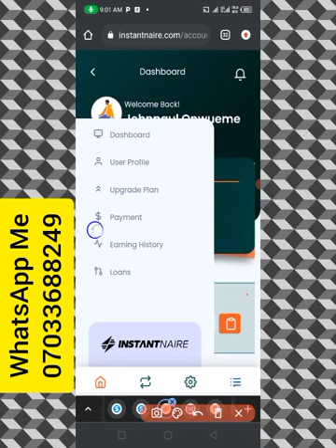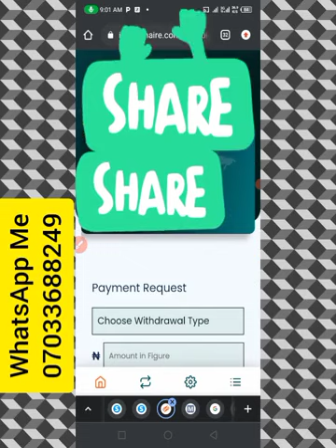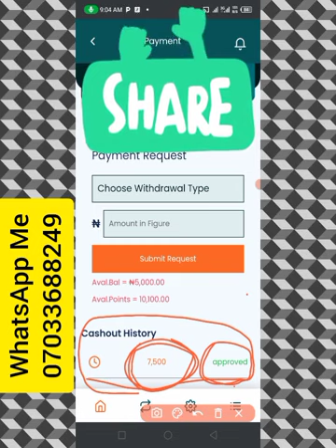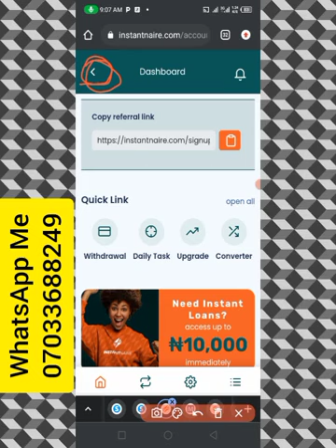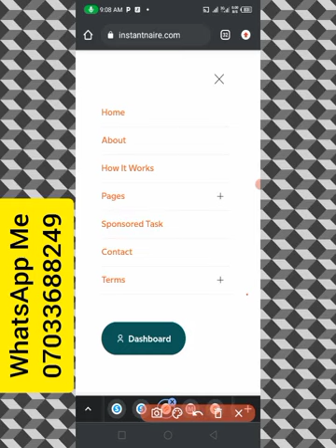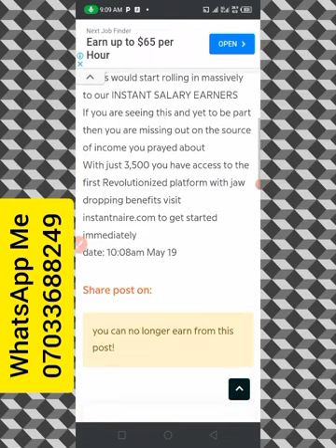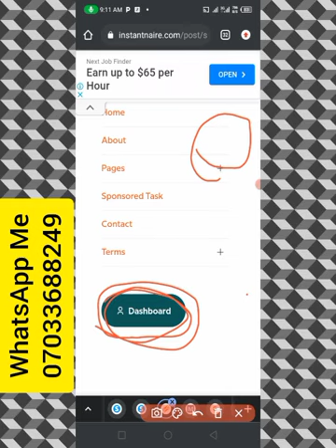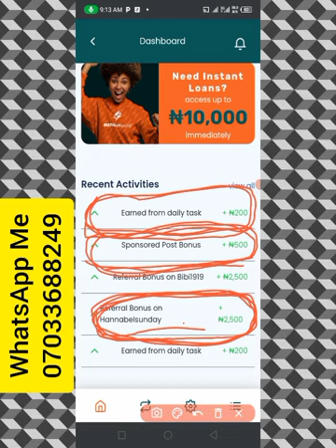How To Make Money Online In Nigeria Daily With InstantNaire: Make Money Online In Nigeria 2023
InstantNaire review: how to make money online in Nigeria 2023 with InstantNaire. If you want to make money online in Nigeria, join InstantNaire today

For InstantNaire registration, click the link below and join my make money online WhatsApp group, then send me a direct message on WhatsApp

List of best high Paying skills to learn

If the group is full, WhatsApp me to add you to the next group.

InstantNaire review, InstantNaire, how InstantNaire works, InstantNaire registration, How to make money online in Nigeria, how to make money online, make money online in Nigeria, make money online, new platform, legit ways to make money online, johnpaul onwueme reviews, legit, scam,